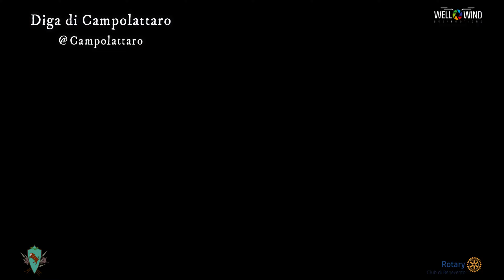Drone Series @ Itinerario Culturale Sannita - Rotary+Provincia 15.10.2022- Raffaele Pilla - WELLWIND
Riprese effettuate con un drone DJI Mini 2 (peso totale = 249 grammi).
Video realizzato NON A SCOPO DI LUCRO in occasione dell'evento "Itinerario Culturale Sannita", organizzato dal Rotary Club di Benevento, con il Patrocinio Morale della Provincia di Benevento.
Il video riassume in circa 10 minuti le riprese aeree di alcuni tra i siti di maggior rilievo nella provincia Beneventana e nel Sannio.